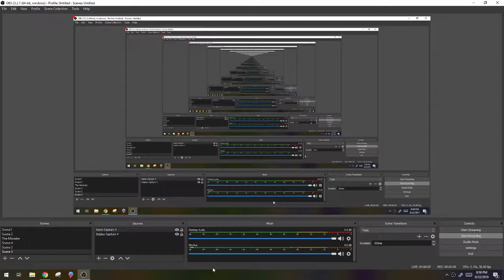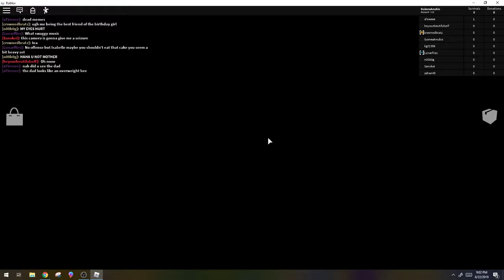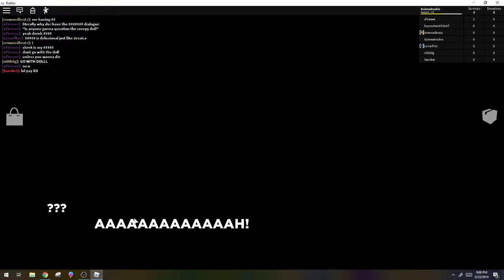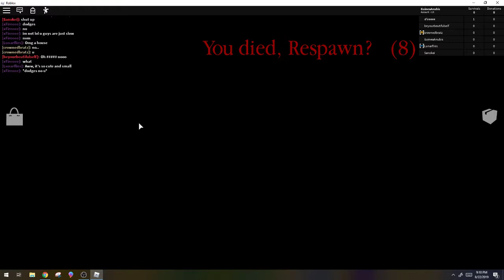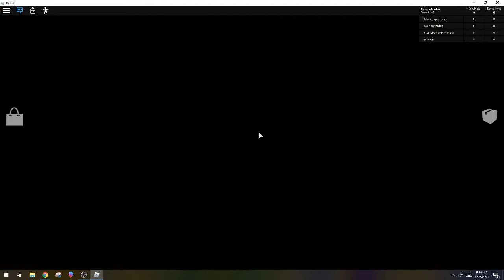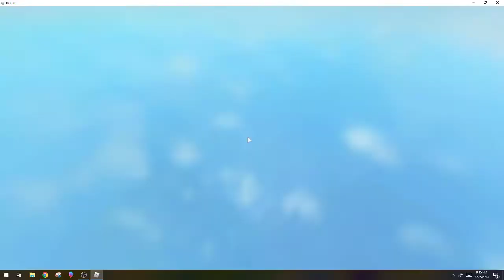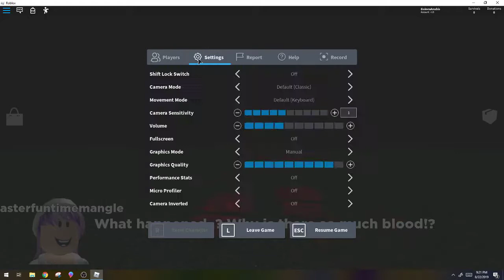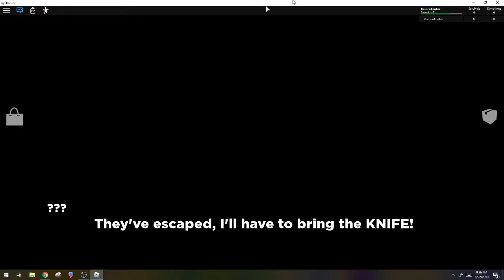Horror Portals 🎂 Happy Birthday Isabella 🎂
warning jumpscares